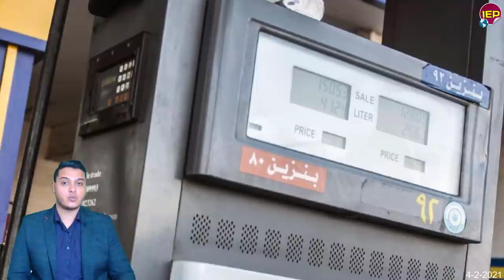بيان عااجل من الرئيس السيسي وناااري لكل الشعب المصـ,ـري ننشره الان